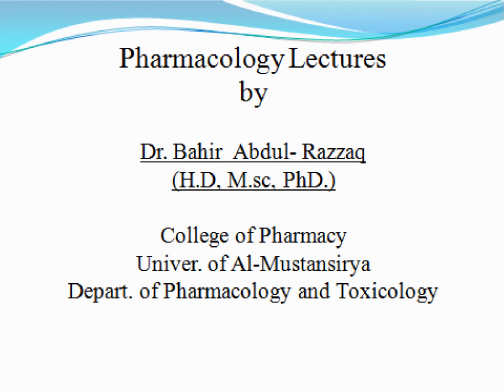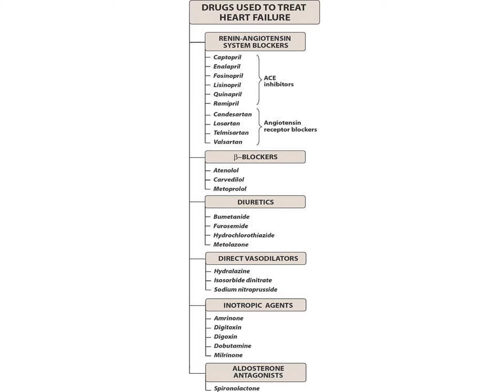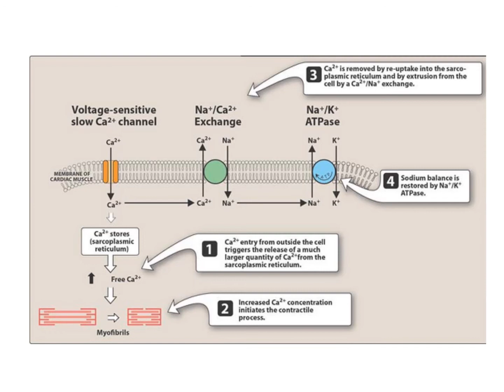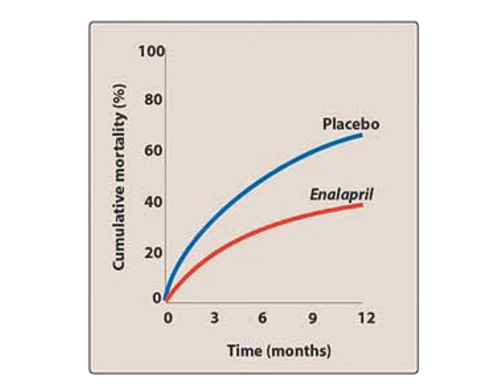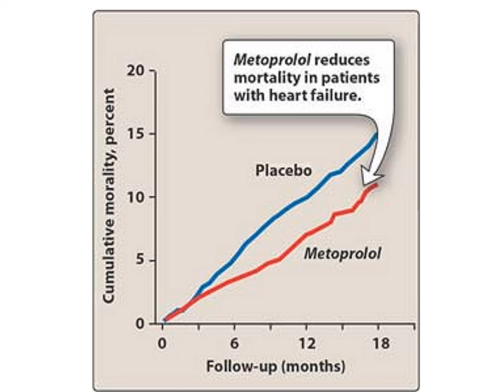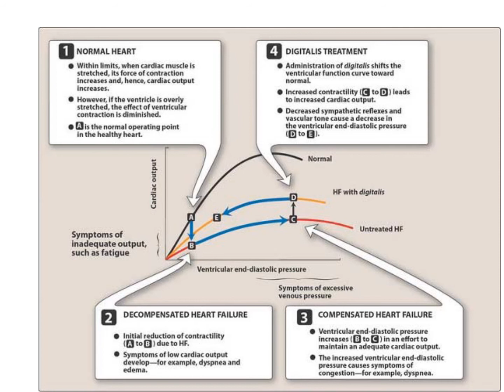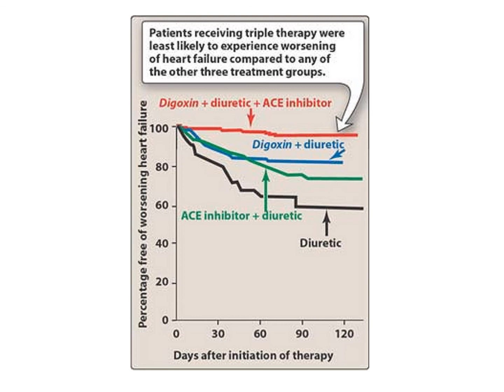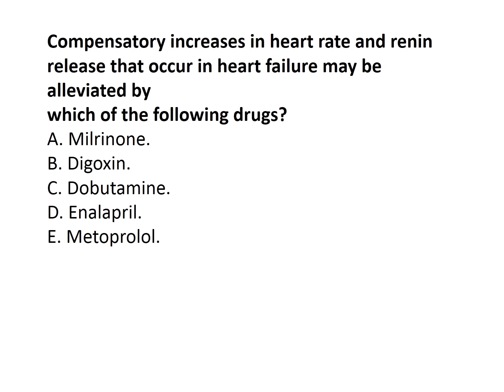Heart Failure Lecture Prof Dr Bahir